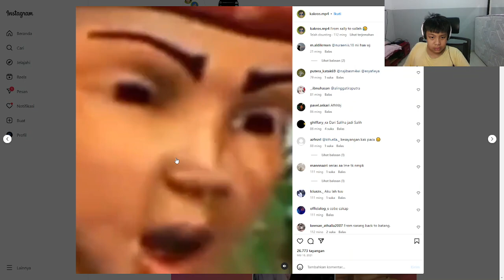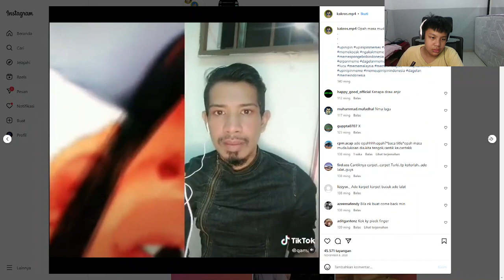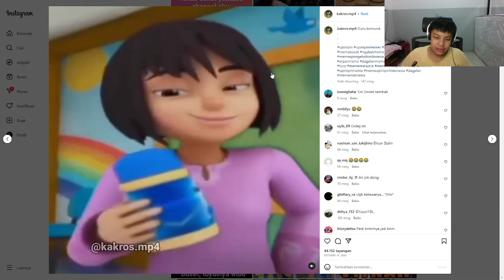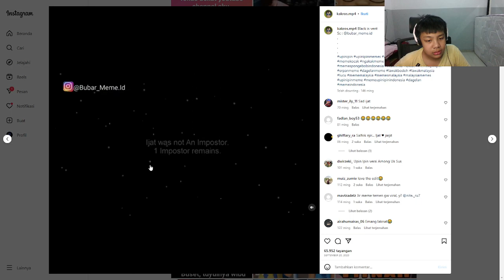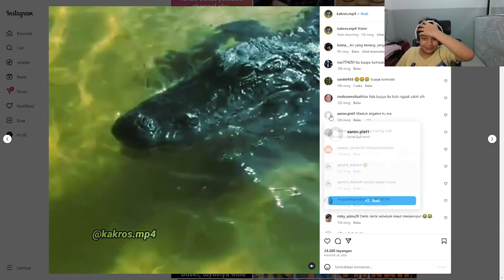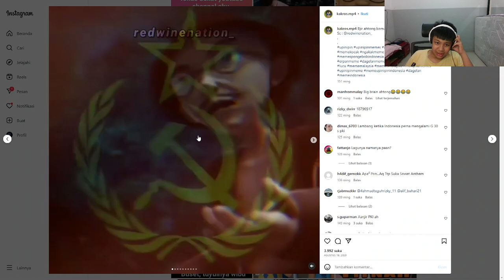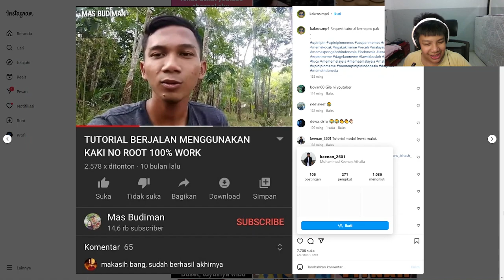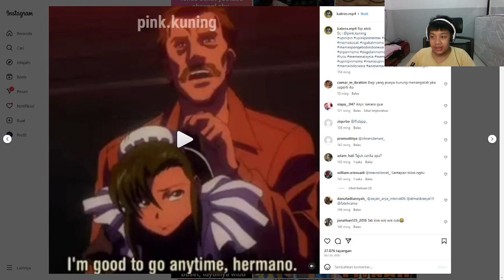Reuploud Karena Kena Copyright React Meme Di Instagaram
Kena Copy right Thumnailnya Dan Lagunya